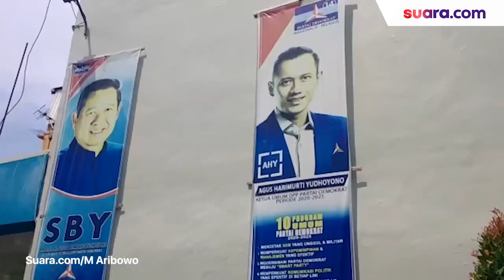Fakta Kongres Luar Biasa Demokrat: Diwarnai Pro-Kontra, Moeldoko Jadi Ketua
Partai Demokrat menggelar Kongres Luar Biasa atau KLB yang dilaksanakan di Kabupaten Deli Serdang, Sumatera Utara, Jumat (5/3/2021).

Bahkan kericuhan sempat pecah di KLB Partai Demokrat, massa saling serang.Kedua kubu yang ricuh adalah yang menolak dan mendukung KLB Partai Demokrat.Mereka saling lempar batu di Jalan Lintas Medan-Brastagi, Kecamatan Sibolangi. Kekinian, hasil Kongres Luar Biasa (KLB)  mengukuhkan Kepala Staf Kepresidenan (KSP) Moeldoko sebagai Ketua Umum periode 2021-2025, Jumat (5/3/2021). Moeldoko melalui sambungan telepon, mengatakan berterimakasih telah memilih dan mempercayakannya sebagai Ketua Umum DPP Partai Demokrat.